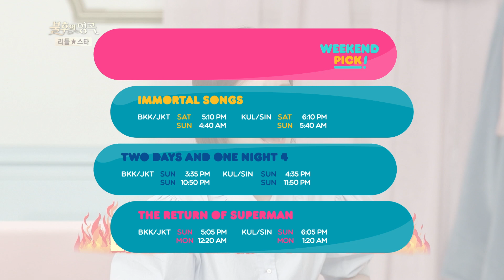WEEKEND PICK! Two Days and One Night 4/Immortal Songs and more [2020.06.30]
▶Full Episodes